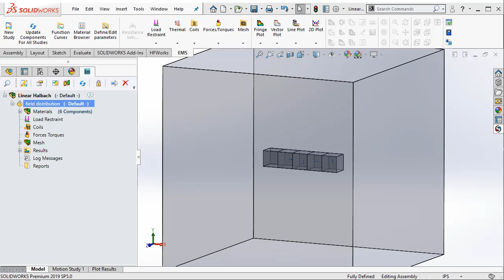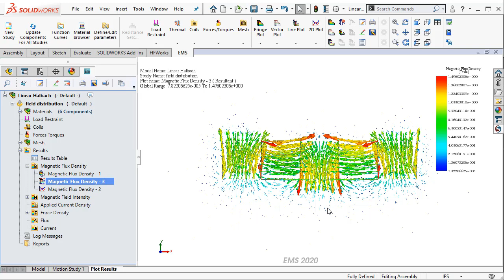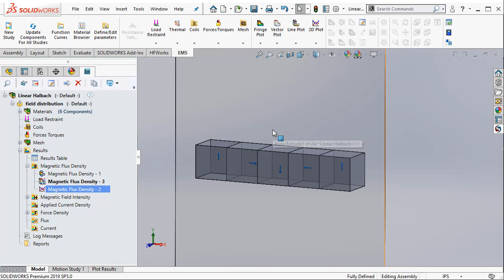Permanent Magnet Halbach array simulation - EMS for Solidworks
In this video you will see how EMS can be used to simulate a Neodymium magnet Halbach array.